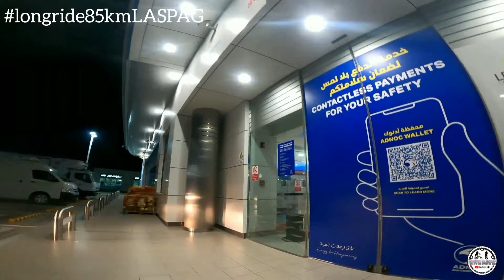Deerfields Mall Ride (October 9, 2020)